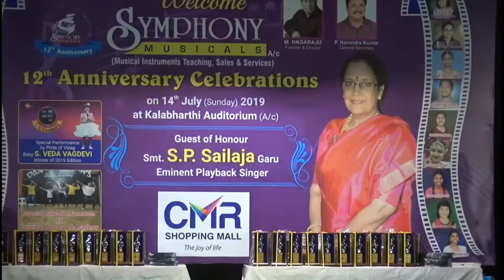My Student 'Sai Shriya's' Dance Performance during a prog. in the presence of Smt.S.P Sailaja Garu